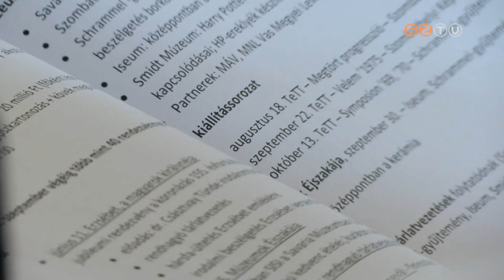Múzeumi programkavalkád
Múzeumok Éjszakája, régészet napja, új kiállítások - változatos programmal várják a szombathelyi múzeumok a látogatókat a következő hetekben, erről tartottak sajtótájékoztatót ma délelőtt. Szó esett a közelgő múzeumi világnapról, beszámoltak sikeres pályázatokról és fontos fejlesztésekről is. Megújul például a Skanzen malomépülete és a Savaria Múzeum Kőtára.